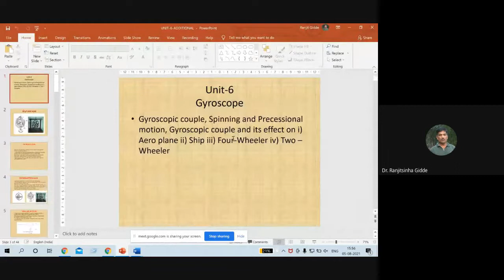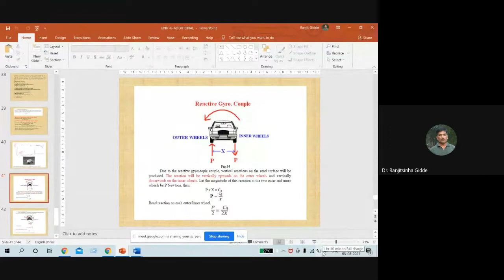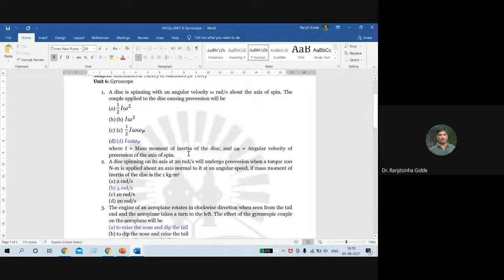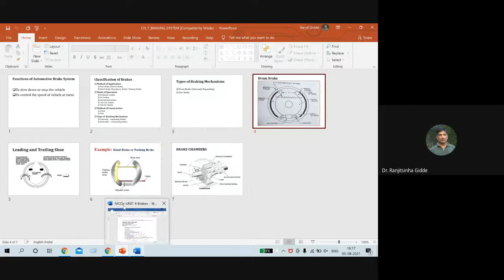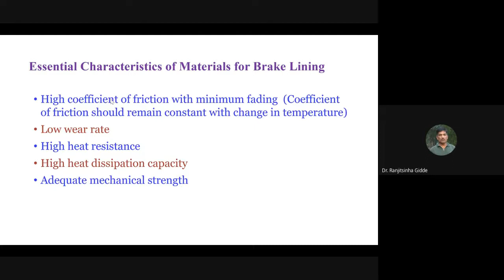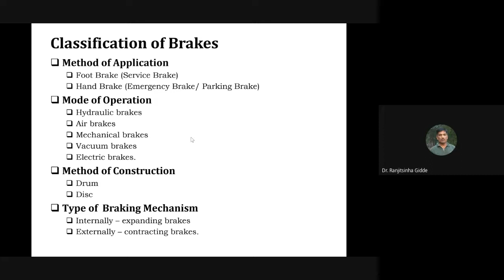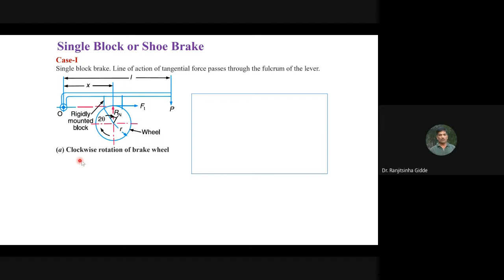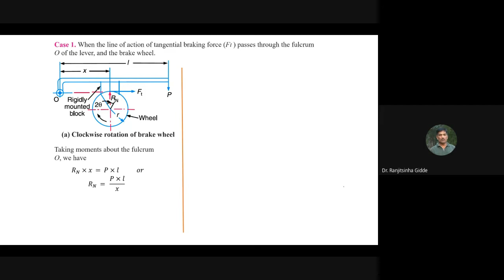LECTURE 51 Gyroscope and Brake 05 08 2021